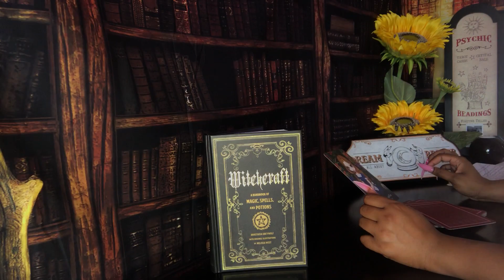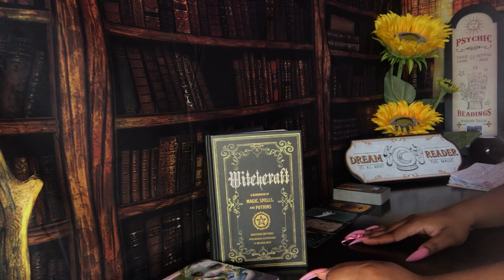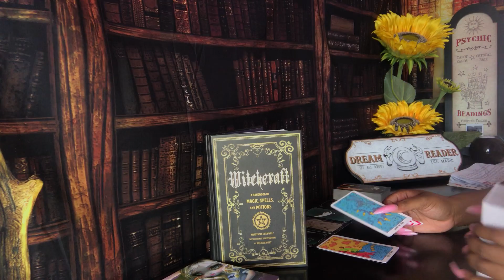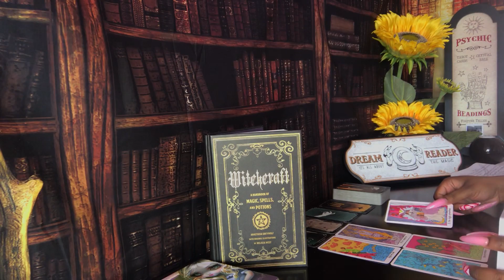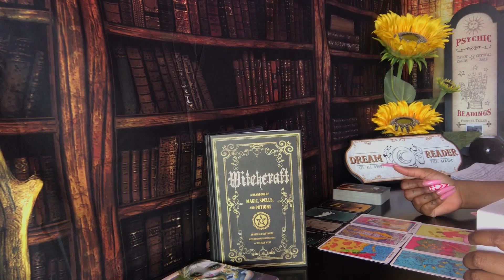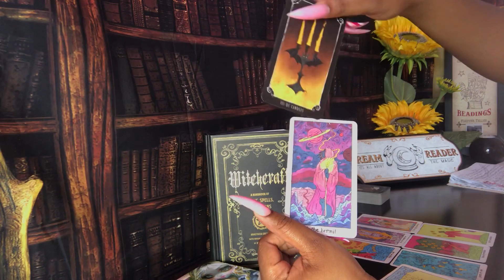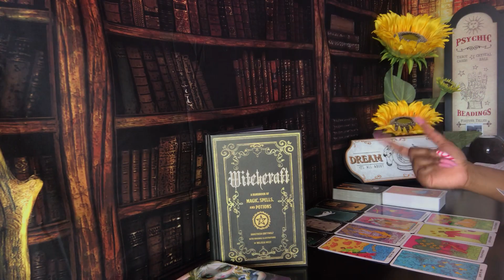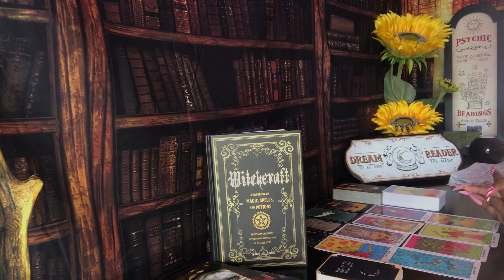LIBRA 💵 YOUR CALLING 💵 MAY 2021 PSYCHIC CAREER TAROT READING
Libra psychic career tarot reading for May 2021. Watch your Sun, Moon, rising, Venus and North Node signs for more clarity.

3. OPTIONAL: You are welcome to send a BRIEF message regarding information that you would like me to focus your reading on.